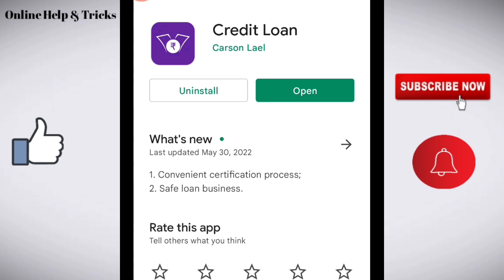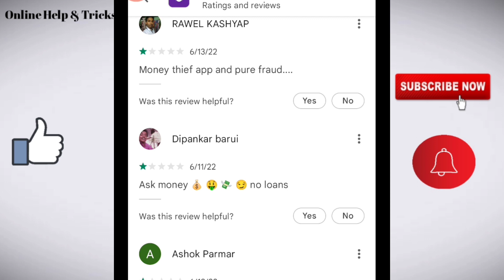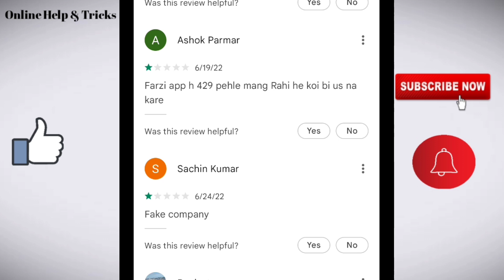Credit loan app review/ Credit loan app real or fake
Like/comments/share